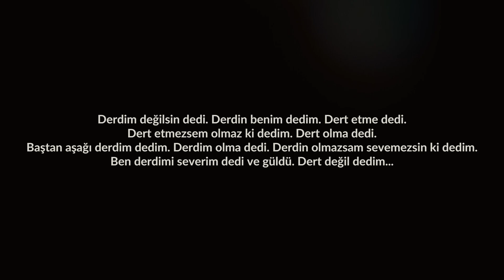kulüp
Derdim değilsin dedi. Derdin benim dedim. Dert etme dedi. Dert etmezsem olmaz ki dedim. Dert olma dedi. Baştan aşağı derdim dedim. Derdim olma dedi. Derdin olmazsam sevemezsin ki dedim. Ben derdimi severim dedi ve güldü. Dert değil dedim...